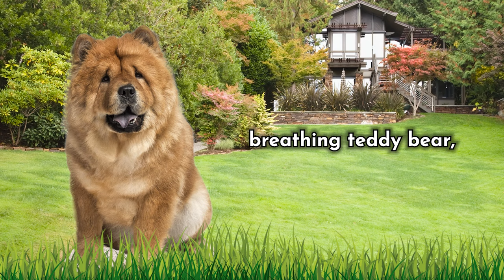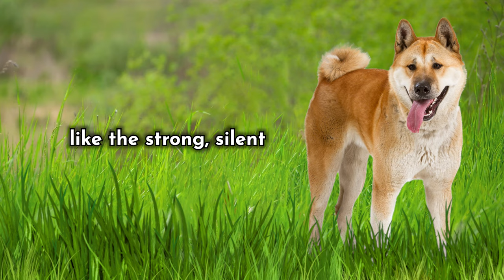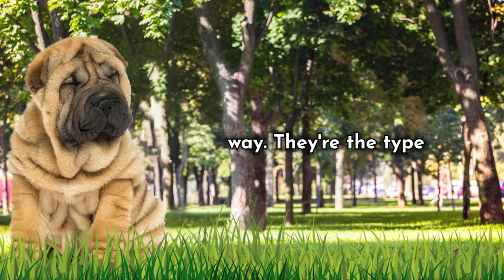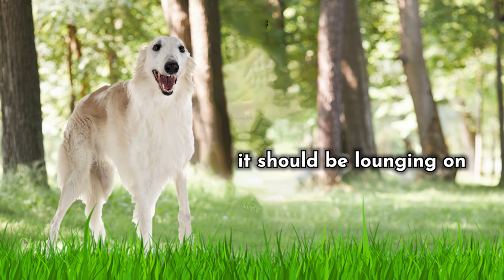Top 10 Quietest dog breeds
0:00 🐶 Intro
0:42 🐶 1 The Chow Chow
1:26 🐶 2 The Basenji
2:01 🐶 3 The Great Dane
2:37 🐶 4 The Akita
3:21 🐶 5 The Scottish Deerhound
3:52 🐶 6 The Newfoundland
4:23 🐶 7 The Shar Pei
4:53 🐶 8 The Borzoi
5:27 🐶 9 The Whippet
5:55 🐶 10 The Greyhound

In this video, we will be learning about the Quietest dog breeds.